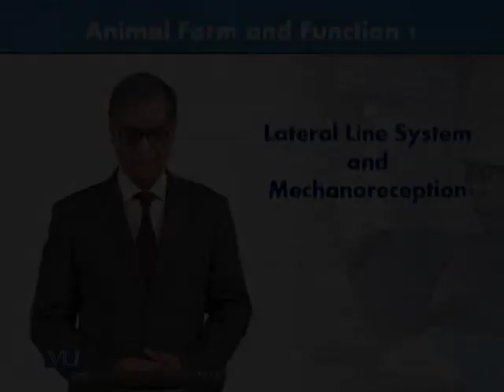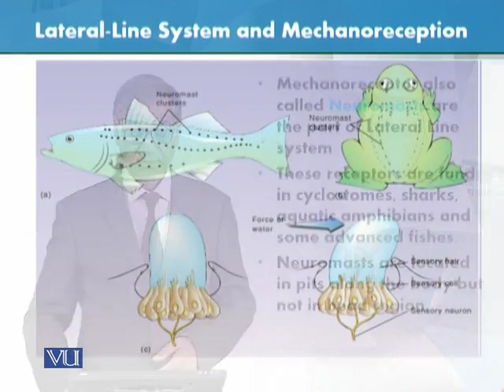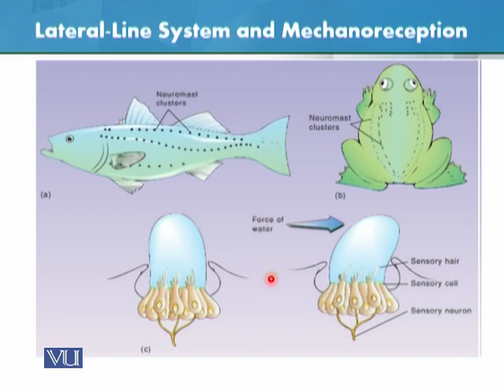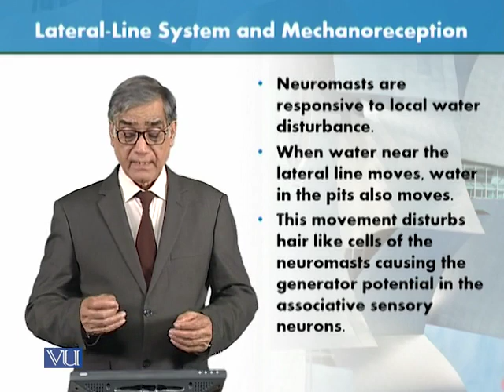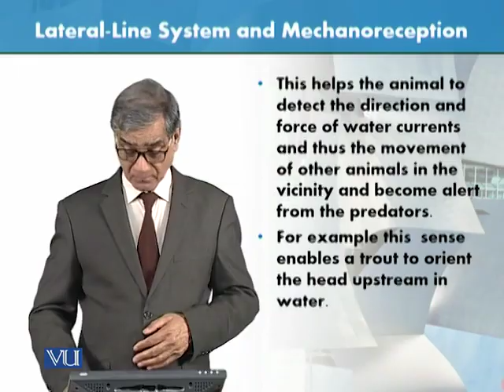ZOO301_Topic071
Lateral Line System and Mechanoreceptors